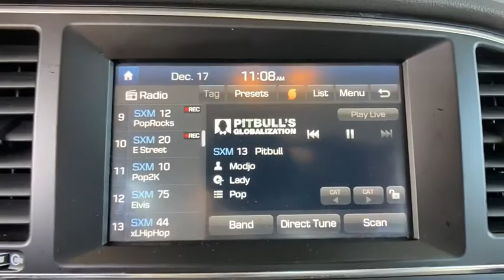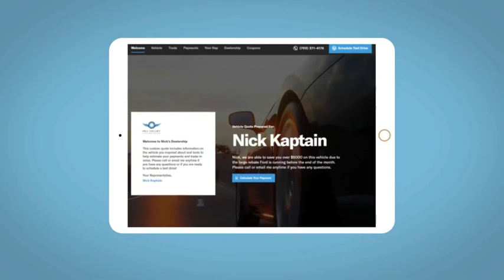2017 Hyundai Elantra Denver, Lakewood, Wheat Ridge, Englewood, Littleton, CO CN2027A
Phantom Black Used 2017 Hyundai Elantra available in Denver, Colorado at Medved Chevrolet Cadillac. Servicing the Lakewood, Wheat Ridge, Englewood, Littleton, CO area.

11001 West I-70 Frontage Road N

Every Pre-Owned Vehicle Under 100,000 Miles Comes With A Free Lifetime Powertrain Warranty!!!brbr2017 Hyundai Elantra Cruise Control, Power Locks, Power Windows, Clean Carfax!, This vehicle qualifies for The Warranty Forever  at NO cost to you. All prices are after $3500.00 Push, Pull and Drag trade allowance. All prices include $699 Dealer Handling Fee. Price does not include title or tax. Certified Pre-owned vehicles do not qualify for Push Pull and Drag. Vehicle must have under 100,000 miles to qualify for the Lifetime Powertrain Warranty. See Dealer for Details.